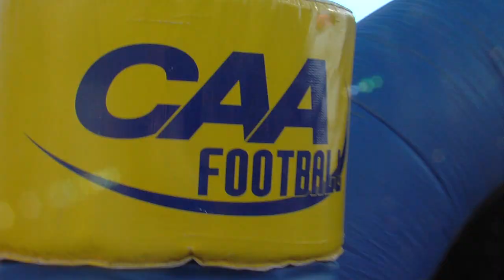Mike Windley - Fall 2013 Highlight Reel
Compilation of clips from the 2013 Fall sports season at UD. Shot and produced by Mike Windley.